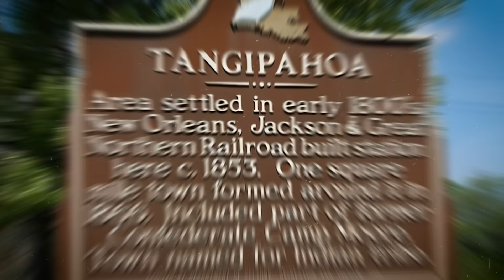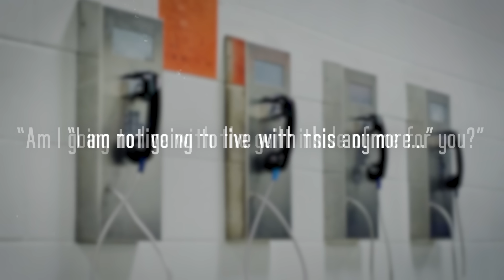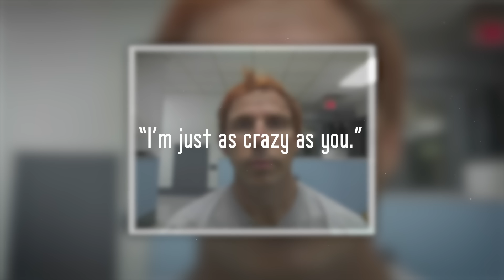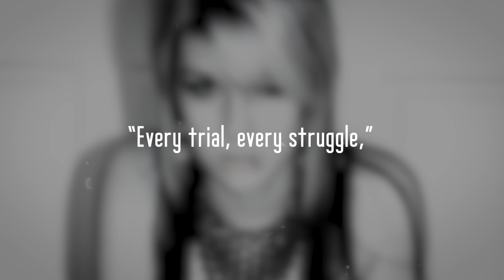The Horrific Couple who Lured and Murdered Jaren Lockhart...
In June 2012, several communities along the Mississippi gulf coast woke to the disturbing news of several body parts washed along the shore. In tandem, Jaren Lockhart had disappeared, and friends and family feared the worst...

00:00 Intro
01:19 Mississippi
02:56 Jaren Lockhart
05:41 Dancing
07:00 June 2012
10:26 Aftermath
12:07 Terry Speaks and Margaret Sanchez
15:02 News report
16:15 Legal proceedings... against each other
22:06 Remembering Jaren
23:39 Outro